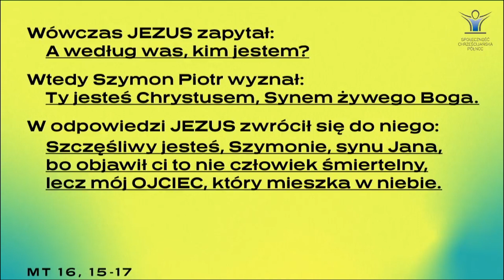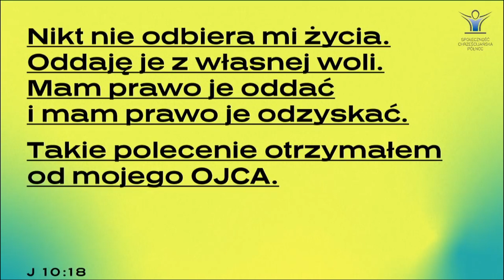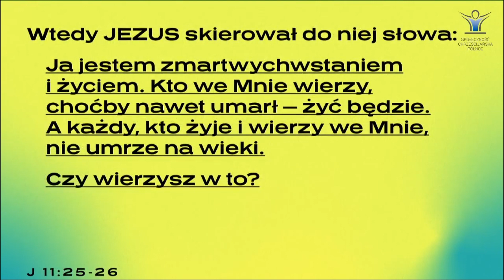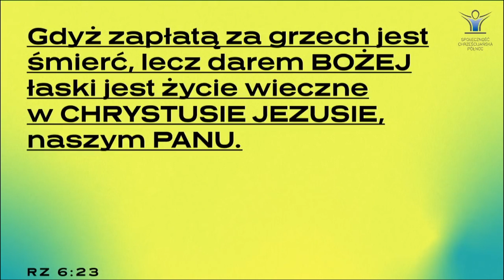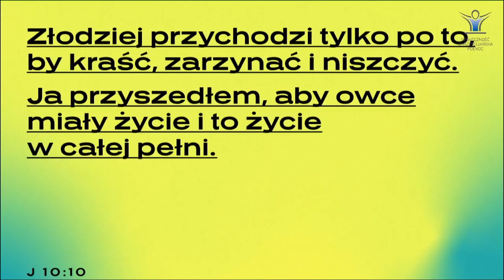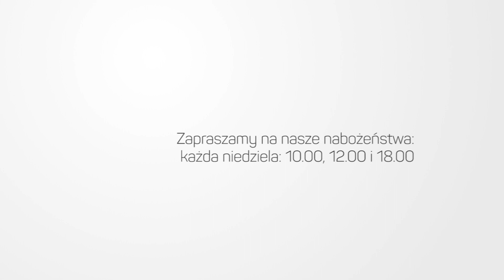21 kwietnia 2019 - Dwa pytania